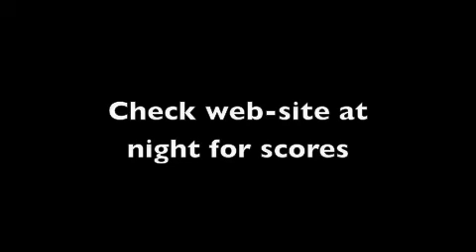2009 Soccer @ EMU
Denbigh Baptist Minutemen.